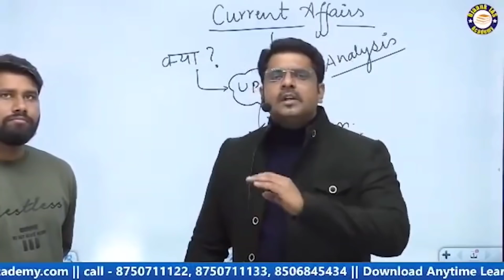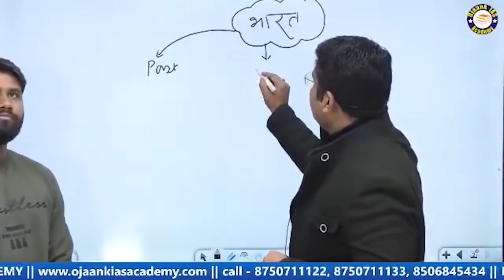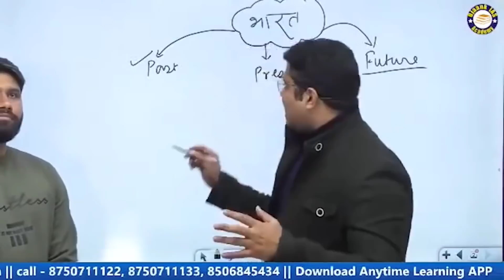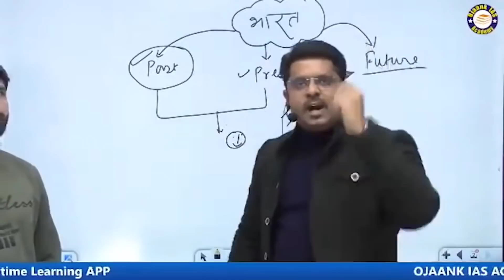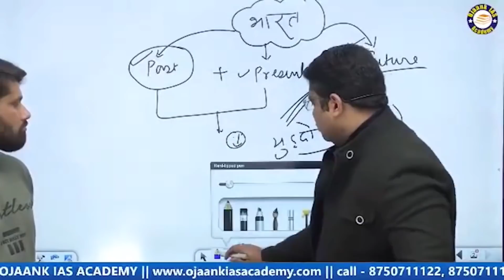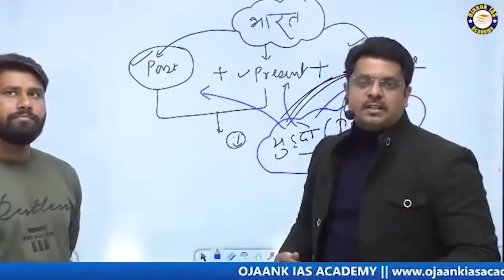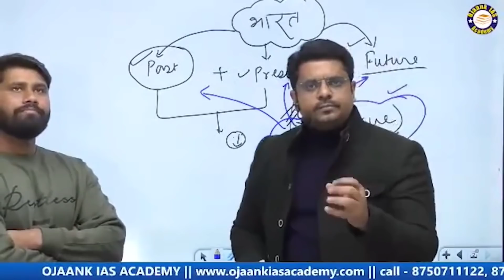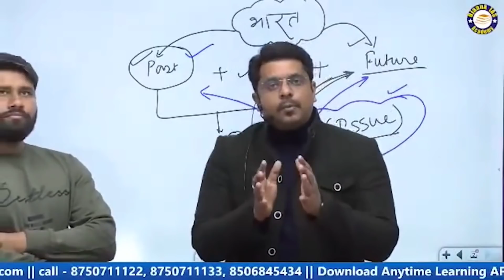एक गलती जो तुम्हे Officer बनने से रोक रही है/ये सिर्फ IAS बुद्धिमान विद्यार्थियों के लिए/Ojaankias